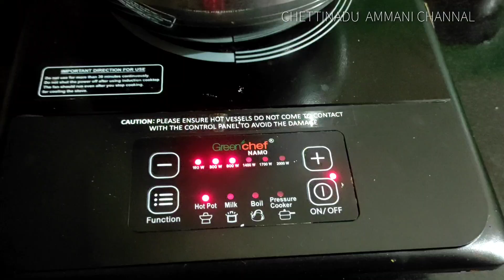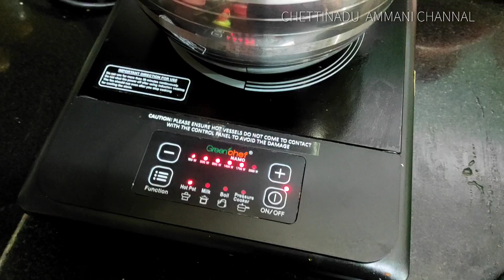நம் கஷ்டங்கள் அனைத்தும் தீரும், குபேரனின் அருள் கிடைத்தால், வியாழக்கிழமை முழு நேர வேலைகள்|Tamil vlog